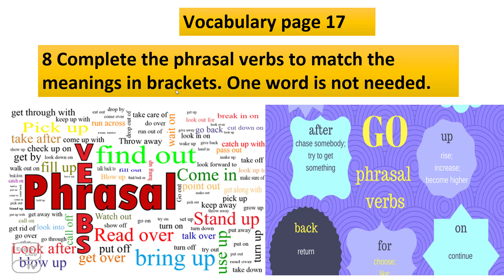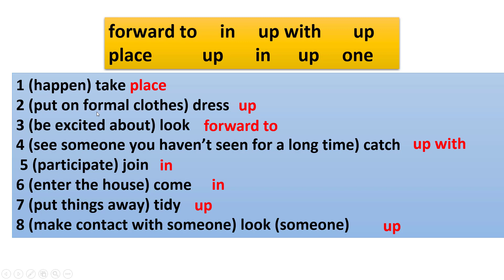(33) الأول ثانوي اكتيفيتي بوك صفحة 17 سؤال 8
أول ثانوي انجليزي منهاج الأردن الفصل الدراسي الأول